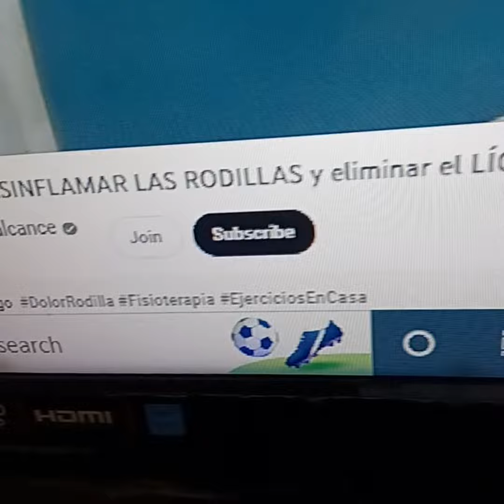April 12, 2024